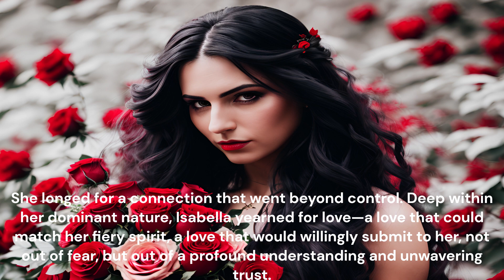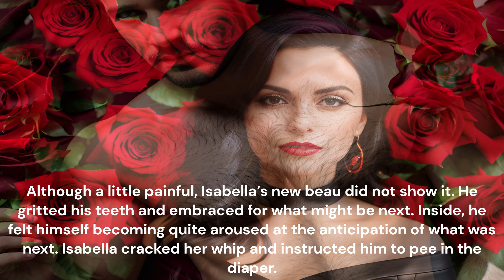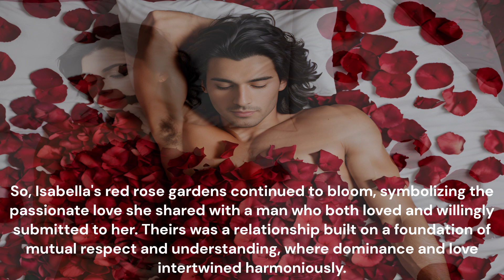ABDL Diaper Diaries-Erotic Episode 10-Dominating Diaper Blooms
Welcome to Diaper Diaries! Original short stories created and narrated by Mommy made especially for adult baby diaper lovers!
This is episode 10-Dominating Diaper Blooms- featuring a forceful and dominating Isabella, looking for a love that will adhere to her demands! Now Grab your blanket, bottle or sippy cup, and sit back and enjoy the story!
Photos are AI generated and do not depict real people.

Credits:

Music by Symphony of Sound YouTube Channel Music is used with permission.

We also have an Ebay Store with ABDL goodies!
*Free to read with a Kindle Unlimited Membership | Also available for Kindle purchase.

Original Video By: Reading with Mommy. (YouTube Copyright Protected. - Content ID embedded.)
All videos and music are the sole copyright of Reading with Mommy and Symphony of Sound.

We are an ABDL / DL / LGBTQ+ Friendly Safe Space!